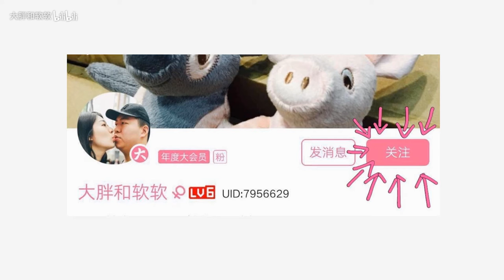【咀嚼音】donkey同款印度奶球奶饼！软软 吃播 吃货 美食 eating sound real sound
大胖一直说我长得像野食小哥，我就试着cos一下他的头像，哈哈哈哈哈我觉得真的还蛮像的 哈哈哈哈哈哈
这个印度奶饼我半年前就买了 一直没敢吃 真的非常甜 这辈子吃过最甜的 大家不要轻易尝试